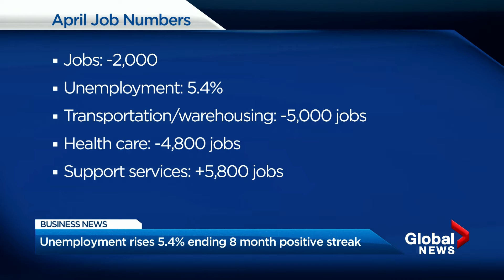BIV on Global: B.C. sheds jobs for first time since July; Vancouver retailer Aritzia names new CEO